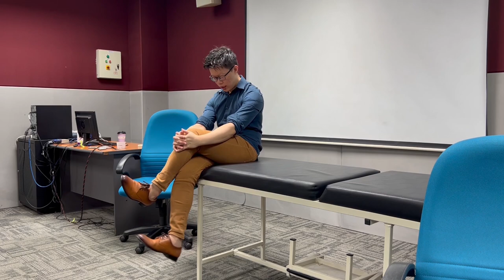Knee with Dr Justin (Long Case Approach)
00:00 Inspection - Normal Stance, Patella
00:51 Closer Inspection - SWAD, Quadriceps Muscle Wasting, Knee Flex position, Posterior Knee line, Popliteal Fossa Swelling, Hindfoot Varus
02:10 Walk - OA Gait - Varus Thrust, Antalgic Gait - Short Limb Gait
04:00 Info: Trendelenburg Gait
05:12 Info: Quadriceps Avoidance Gait
06:30 Squat - Proximal Power, Function, Pain
07:10 Patella Maltracking - Extension and Flexion
07:43 Knee Crepitus
07:57 Closer Inspection
08:04 Feel Knee Temperature
08:11 Fluid Shift of Knee - Knee must be fully extended, else do not perform
10:07 Knee ROM Flexion and Hyperextension
10:54 Palpation of Knee Joint (25:15 Detailed Version)
12:25 Posterior Sagging
13:00 Info: Card Test (Not routinely performed)
13:34 Medial Tibial Step-Off
14:00 Drawer Test
15:21 Lachman's Test
15:58 Info: Pivot Shift Test
17:18 Valgus and Varus Stress Test
19:00 McMurray Test
21:36 Info - Dial Test - More than 10' difference of external rotation indicates Posterior Lateral Corner (PLC)  injury
23:07 Neurology Screening
23:37 Baton Score
25:15 Palpation of Knee (Detailed)
26:57 Info: Patella Instability - Tenderness
27:55 Info: Patella Translation
28:20 Info: Patella Apprehension test
28:44 Info: Patella Tilt Test
29:58 Info: Patella Grinding
30:47 Arthritis Diagnosis - 1' or 2' OA, RA, Psoriasis Arthropathy, Reactive Arthritis, Gouty/Pseudogouty Arthritis, Referred Pain, Degenerative Meniscus Tear
32:11 Investigation - AP Lateral Weightbearing and Skyline View - LOSS
32:53 Management - Conservative - Rest, Activity Modification, Physiotherapy, ROM exercise, Quadriceps strengthening, Anti-inflammatory Medication, Walking Aid, Lose Weight 10%, Diet Modification
33:30 Knee OA recommendation for exercise - Tai-Chi, Swimming, Slow Jogging, Stationary Biking
34:58 Walking Aid Recommendations
35:46 Surgery - TKR, uni-condylar replacement, Knee Fusion
36:14 Info: Hyaluronic Acid Injection
38:10 Info: Platelet-Rich Plasma (PRP) - Successful in cases of tendinitis, extrapolated to OA, long term outcome under research
38:56 Info: Stem cell - Under research, Theoretical implication of cancer formation
39:48 Info: Piascledine - Avocado soybean unsaponifiables
40:18 Sports Knee Injury diagnosis - Right Knee Complete ACL Rupture assoc. with Medial Meniscus Tear
40:36 Sports Knee Differential Diagnosis - Osteochondral injury, Loose body in knee joint, Referred pain from hip, patella tendinitis, quadriceps tendinitis
41:13 Imaging - Plain Radiograph of Knee in AP and Lateral Weight Bearing view - Bony Avulsion Fracture, Segond Fracture, Features of OA in chronic (More than 2 years)
42:15 Info: MRI indication - Identify associated injury eg. Osteochrondral injury, Meniscus tear
43:05 Indications for Surgery - Failure of Conservative treatment, High demand athletes, High risk occupation (eg. Police, Firefighters)
44:23 Conservative - PRICE (Protection, Rest, Ice, Compression, Elevation), Physiotherapy, Quadriceps Strengthening, ROM Exercise
45:07 Surgical intervention - Eg. I would like to perform an arthroscopic right knee ACL reconstruction using ipsilateral hamstring autograph with meniscus repair KIV Partial Meniscectomy
46:46 ACL Rehab Protocol Post Op - Knee Brace 6 weeks 0-90'
47:45 ACL + Meniscus Rehab Protocol - First 2 weeks 0-30', 2-4 weeks 30-60', 4-6 weeks 60-90'
48:06 ACL - Weight Bear; Meniscus - Do not Weight Bear; Patella Mobilisation
48:35 6 Weeks - 3 Months - Closed Chain Kinetic Exercise (CKC), Open Kinetic Chain Exercise
49:31 After 3 Months - Stationary running, Hopping; 9 months return to sports, depends on rehab compliance.
50:18 Info: Partial vs Complete Tear - Grades of Drawer test Grade 1, 2, 3
52:10 Info: Q-angle
53:17 Info: Varus & Valgus - Intercondylar less than 6cm and Intermelleolar less than 8cm
54:29 Trendelenburg Gait
55:01 Waddling Gait - Bilateral Trendelenburg Gait - Associated with Lumbar Hyperlordosis
55:17 Trendelenburg Test
56:56 Duchenne Test

Credits: Dr Justin Chin
Model: Lim Zheng Xian
Videographer: Ngio Hua Yi & Tan Jia Kai
Editor: Cheah Eu Gene